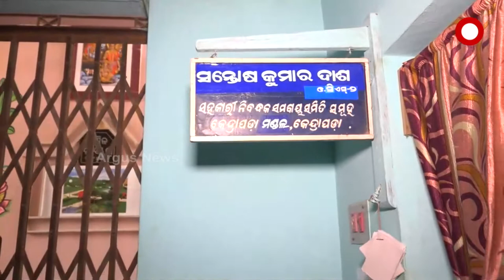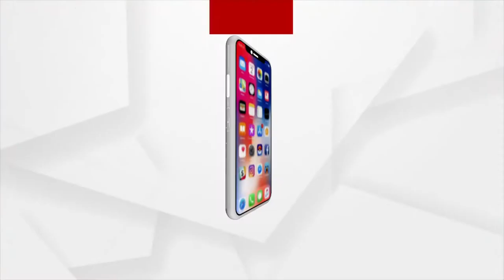କେନ୍ଦ୍ରାପଡା ଏଆରଙ୍କୁ ଘେରିଲେ ୮ ଜଣ ଡାଇରେକ୍ଟର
ପଟ୍ଟାମୁଣ୍ଡାଇ ବଡ଼ପଡା ସମବାୟ ସମିତିରେ ନିର୍ବାଚିତ ସଭାପତିଙ୍କୁ ବାଦ ଦେଵା ଘଟଣାରେ ଏଆରଙ୍କୁ ଘେରିଲେ ୮ ଜଣ ଡାଇରେକ୍ଟର